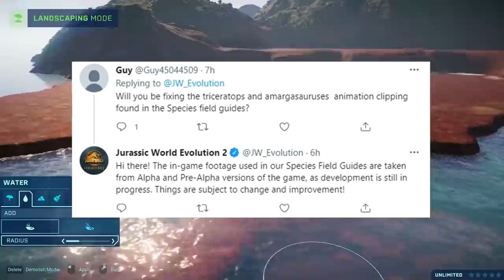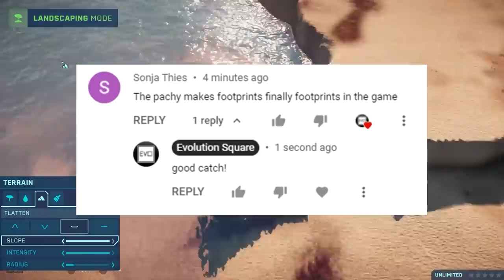JWE 2 NEWS UPDATE! First gameplay, DECORATIONS & 8 new dinosaurs | Jurassic World Evolution 2 news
The JWE 2 news update for the past week is here. We got a lot of exciting Jurassic World Evolution 2 news in the Dev Diary and from a german article. New confirmed species, gameplay footage, pack hunting, mosasaurus lagoon, customization and decorations. There is a lot to discuss in this update!